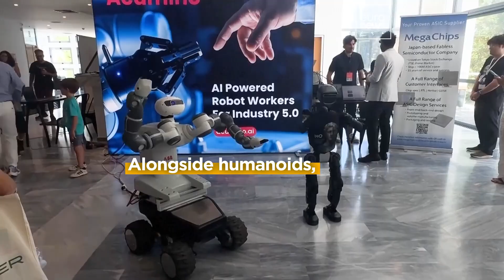Robots boast athletic skills at the first International Humanoid Olympiad in an ancient Greek city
From boxing to soccer to archery, robots showed off their athletic skills at the first International Humanoid Olympiad held at the birthplace of the Olympic Games in Greece.